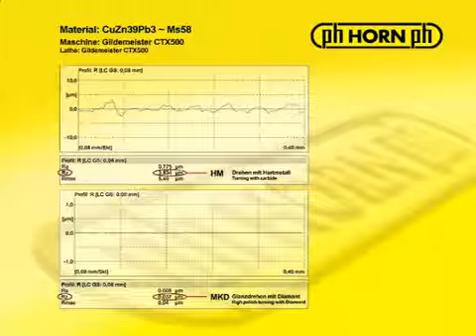Зеркало из-под резца - суперфинишная обработка алмазом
Деталь с зеркальной поверхностью из-под резца - это суперфинишная обработка алмазом Paul Horn. Наружная и внутренняя обработка пластинами с вмонтированным монокристаллом алмаза.